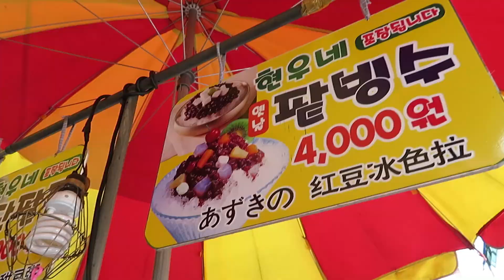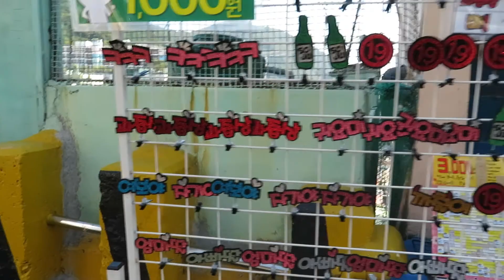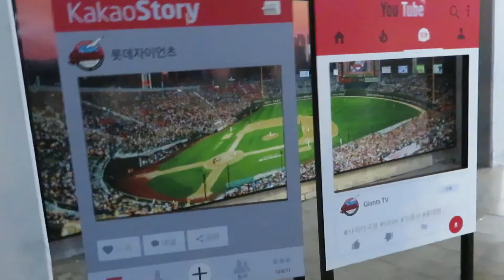BUSAN DAY 7 : GAMCHEON VILLAGE & BASEBALL STADIUM !